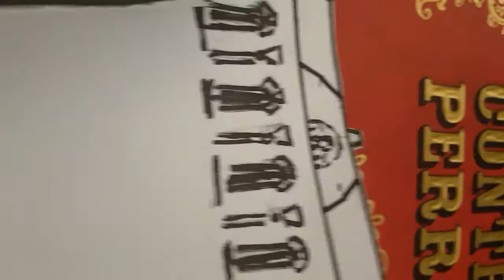Messire Le Chat - Le Château 4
Terminer le château de l'ogre 4